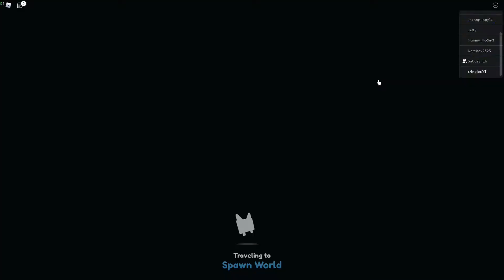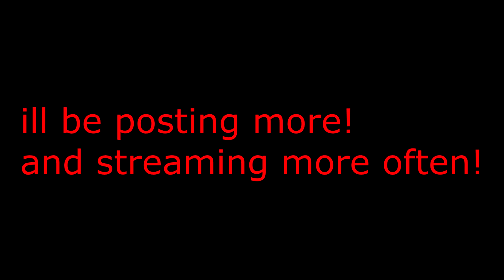THIS GUY GAVE ME HIS RAINBOW HUGE CAT! (BIGGEST PROFIT!) | Pet Simulator X OFFERS FOR IT!